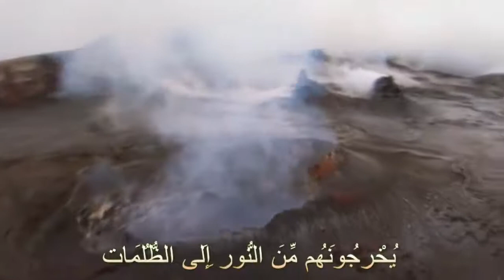عبد الباسط عبد الصمد تلاوة رآئعة آية الكرسي